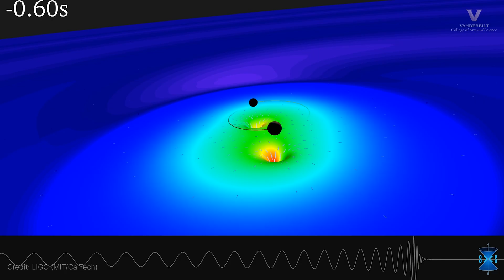Gravitational waves explained by Vanderbilt's top experts | College of Arts and Science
A&S astrophysicists are celebrating the 10-year anniversary of the first gravitational wave detection, and the discoveries they have made since. Watch the experts explain what a gravitational wave is, and why even after a century, Einstein's theory of relativity still rings true.

Vanderbilt College of Arts and Science
X: @vuartsci